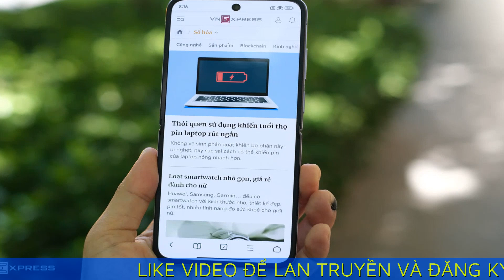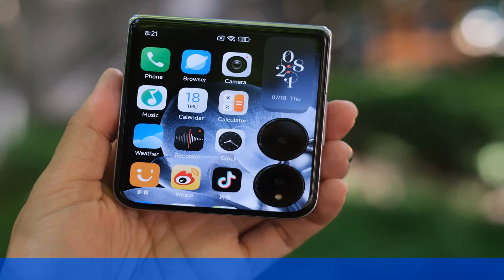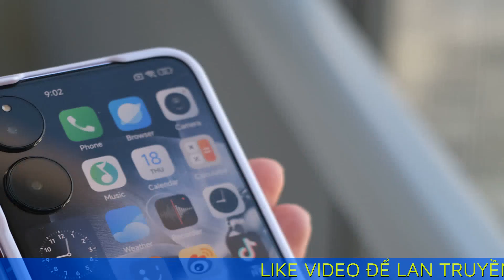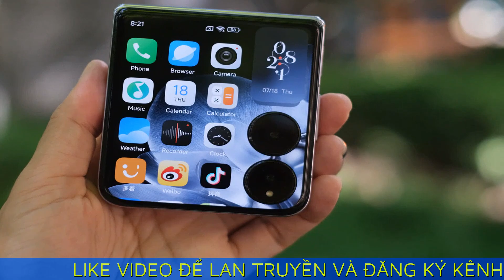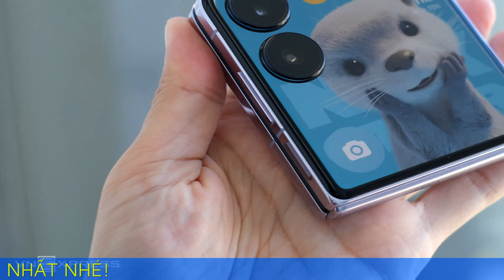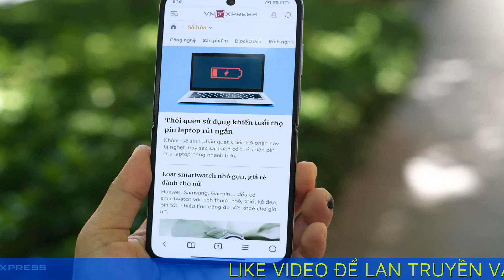Xiaomi MIX Flip - điện thoại gập có màn hình ngoài tràn viền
Xiaomi MIX Flip có màn hình ngoài 4,01 inch với thiết kế tràn viền nửa trên của máy cùng thông số cao về hiển thị và vi xử lý Snapdragon Gen 3.

Trải nghiệm nhanh Xiaomi MIX Flip.
Gia nhập thị trường điện thoại gập từ 2021 nhưng năm nay mới là lần đầu Xiaomi giới thiệu điện thoại gập dạng vỏ sò tương tự dòng Z Flip của Samsung hay Find N Flip của Oppo. Xiaomi cho biết hãng từng làm hàng chục nguyên mẫu thử nghiệm các năm trước nhưng sau đó hủy bỏ vì cho rằng thiết kế, trang bị "chưa đủ cạnh tranh". Với MIX Flip, hãng Trung Quốc tin sẽ tạo ra sự khác biệt với thiết kế màn hình ngoài tràn viền và cấu hình mạnh hàng đầu phân khúc.

Máy mới giới thiệu tại Trung Quốc và chưa có kế hoạch đưa ra thị trường quốc tế. Các sản phẩm vì vậy sẽ không có phần mềm của Google cũng như chợ ứng dụng Play Store.

Xiaomi MIX Flip dạng gập dọc với thiết kế hòa trộn giữa sự nhỏ gọn của Z Flip6 và các đường nét bo tròn của Find N3 Flip. Máy nhẹ 192 gram, cảm giác cầm chắc chắn hơn đối thủ Samsung nhờ các góc bo mềm mại hơn. Tuy nhiên, phần viền được làm bằng chất liệu bóng, dễ bám vân tay so với bề mặt nhám nhẹ của Z Flip6.